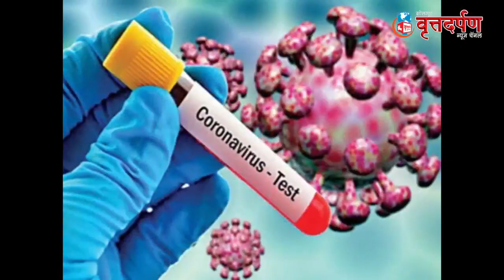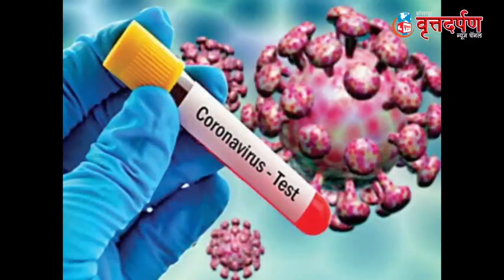BIG BREAKING सोलापूर ग्रामीण भागात 311 कोरोना पॉझिटिव्ह,रुग्णसंख्या 10027, आज 8 मृत्यू, तर 6947 बरे